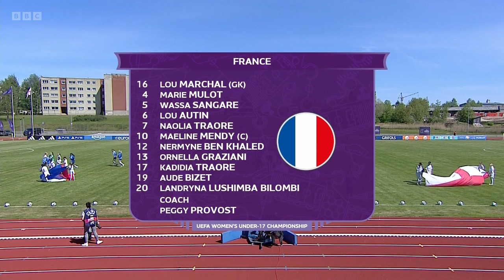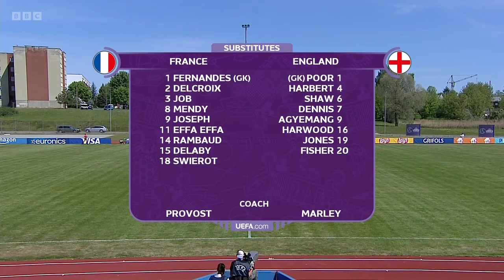Women's U17 European Championship 2023 - France v England (20.05.2023)